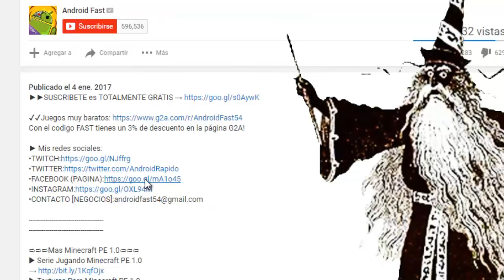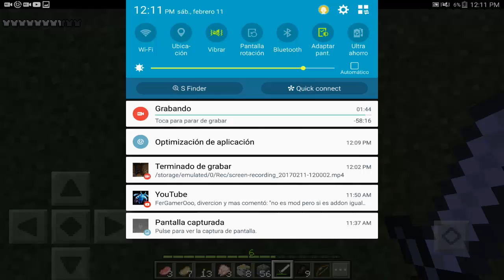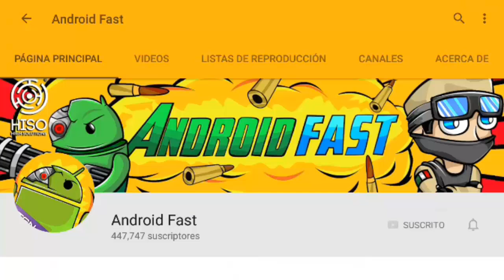SIENTO QUE ME QUIERE DECIR ALGO !?! - CAZANDO AL LICK #1 (Minecraft Pocket Edition)